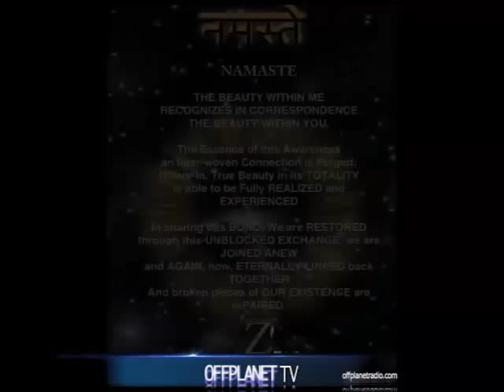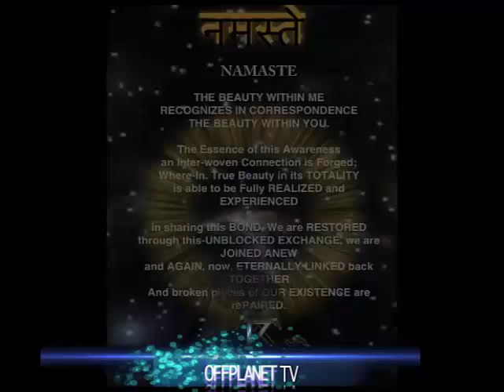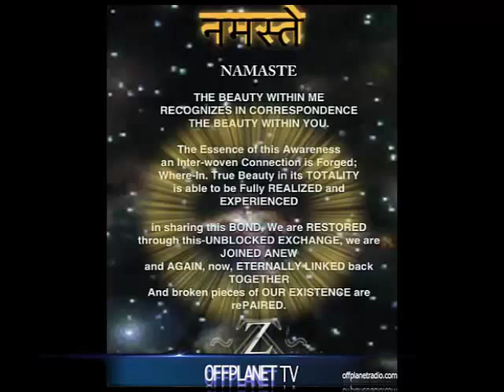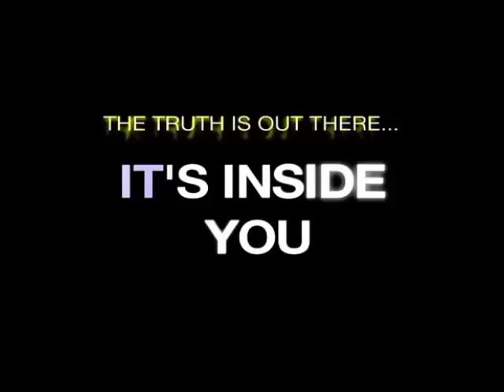~Z~ Accelerating The Quickening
:It is beyond Time for the Liberation of ALL Conscious Beings:
~Z~ will reveal Himself in this conversation, and perhaps You as well. Realities…Truth…Whistleblowers? Alternative media? More data mining and endless in-form-ation dumpster diving. This message has a purpose and a targeted audience. We will tell you stories, and in them, you will find parts of yourself because you don’t who you are—or where you are. Resonance, or dissonance will depend on WHO you are Becoming.

NAMASTE RESTORED

THE BEAUTY WITHIN ME
RECOGNIZES IN CORRESPONDENCE
THE BEAUTY WITHIN YOU.

The Essence of this Awareness
an Inter-woven Connection is Forged;
Where-In. True Beauty in its TOTALITY
is able to be Fully REALIZED and EXPERIENCED

in sharing this BOND, We are RESTORED
through this-UNBLOCKED EXCHANGE, we are JOINED ANEW
and AGAIN, now, ETERNALLY LINKED back TOGETHER
And broken pieces of OUR EXISTENCE are rePAIRED.
नमस्ते